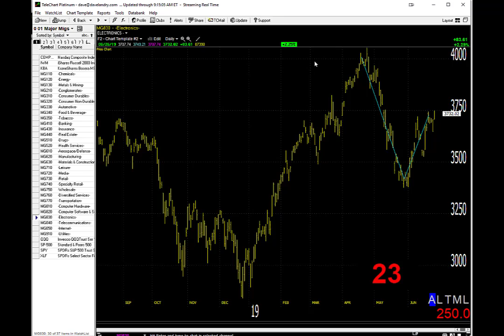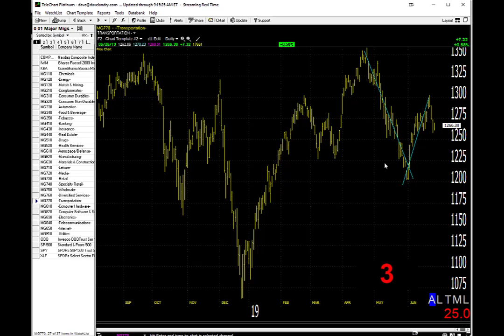06/27/19 Dave Landry's Market In A Minute-Continue To Wait For Follow Through